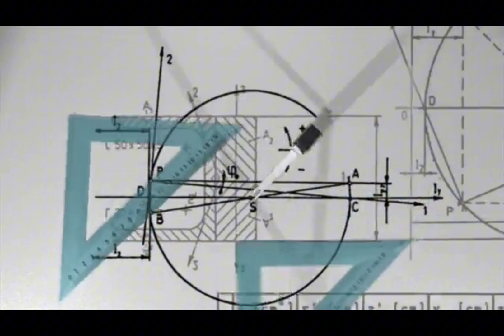KADINLARIN BULDUĞU İCATLAR(NELER VAR NELER)👩‍🔬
kadınların bulduğu bazı icatlar..